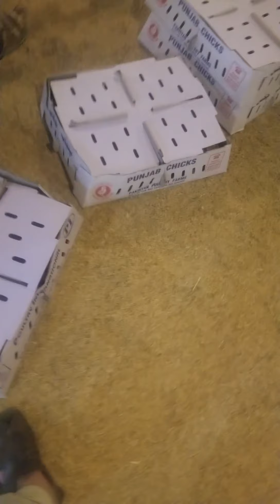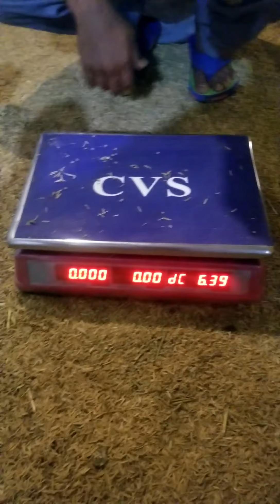Australorp And RIR Chicks Grow From The First Day To 70 Days | The Process Of Raising Chickens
In this video we are showing you the process of growing chickens. Video from day one to day 70.  In this video we show you how to raise and protect chickens for 70 days
ghani virk vlogs always tries to bring a video that you like
my videos conveyed to you all kind of information about farming animals and birds. i"ll travel and tell you different things. we will also learn how people make different things. i will also interview skilled and successful people.